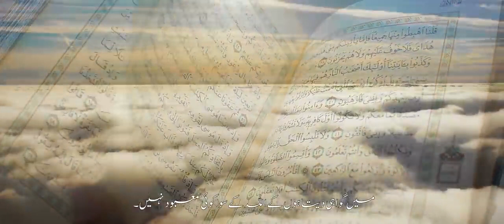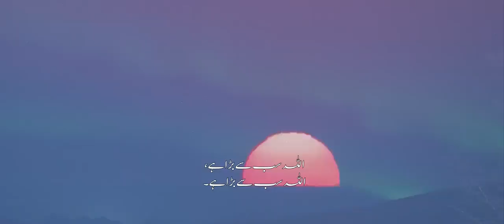Atif Aslam Ki Awaz Main KhubSurat Azaan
Most beautiful adhan in Atif Aslam voice